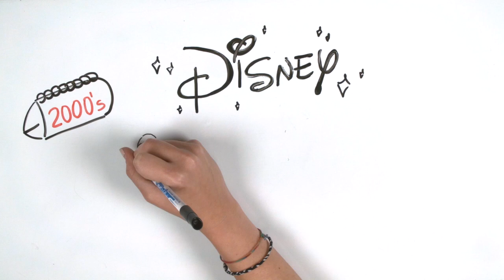EVOLUTION of DISNEY PRINCESSES I Cindrella, SnowWhite, Frozen... | Draw My Life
Are you a fan of Disney movies and Disney Princesses. Did you know that there are 12 princesses in the Disney World. Which one is your favorite? Watch this Draw My Life video to see the Evolution of Disney Princesses like Snow White, Cindrella, Aurora, Jasmine and many more.

¡SOCIAL MEDIA!